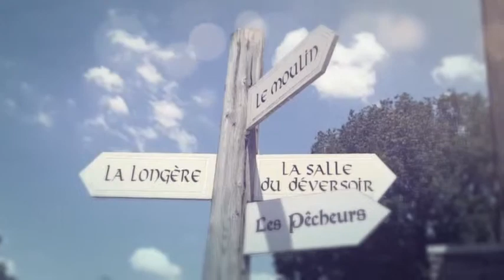Mariage au moulin de Saint-Yves à Pont-Scorff dans le Morbihan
Ces mariés et leurs invités avaient la boite à clichés pour garder un souvenir immédiat de leur mariage ce week-end !
Faites comme eux, réservez la Boîte à clichés pour tous vos évènements !